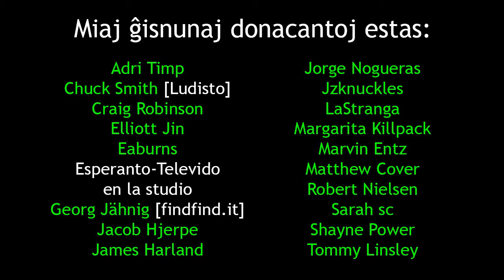Evildea in a Chinese Competition? | Evildea en Ĉina Konkurso?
En: In this film, I bitch about how my wife signed me up to a Chinese-speaking competition.
Eo: En ĉi tiu filmeto, mi plendas pri tio, ke mi edzino registris min por ĉineparolanta konkurso.